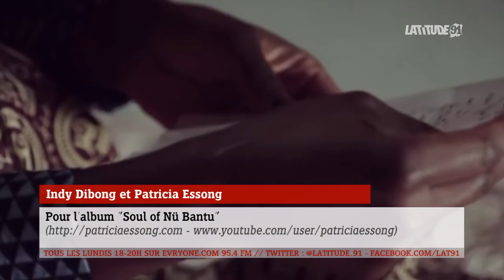ITW VIDEO de Indy Dibong et Patricia Essong "Soul of Nü Bantu"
Les musiciens Indy Dibong et Patricia Essong sont venus nous parler de l'album "Soul of Nü Bantu"